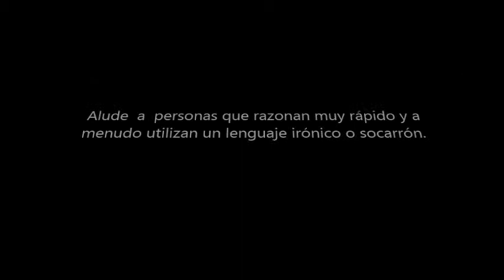EUSKOMITOS 19 TRAGANARRU ( &music maker)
mitologia vasca,  neomitología vasca, euskadi, basque country País Vasco, Euskal Herria, Vitoria, Gasteiz, Álava, Araba,
ME HAN ENVIADO UNA FACTURA INDEBIDA -MUY PROBABLEMENTE FALSA- POR MI ESPACIO xelebre.com, y me he visto obligada a cerrarlo. Ásí son algunos acosadores, así se erectan y se corren los muy impotentes.